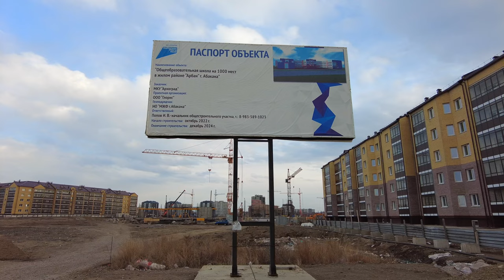Абакан строится. Арбан 19 апреля 2023. 4к